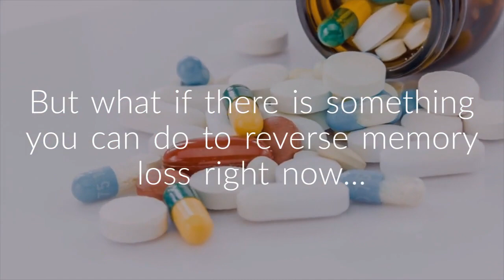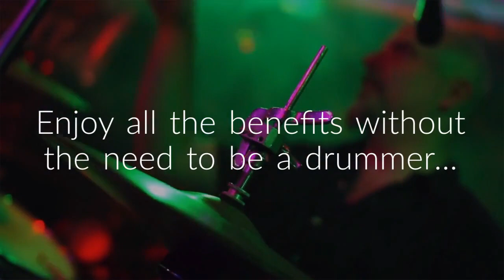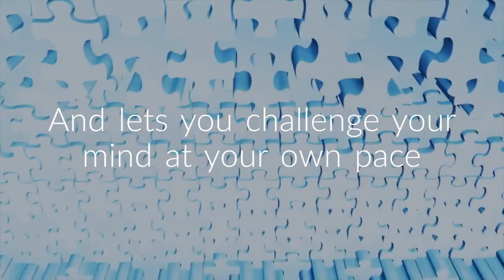Brain Health: How Rhythm and Movement Strengthen Memory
What if there is something you can do to reverse memory loss right now that doesn't involve a prescription pill? Or a device?

The answer is right in your own body.

Research shows that activities that involve rhythm and movement, like drumming for example, help to keep your memory sharp.

In one 2018 study, detailed in the The New York Academy of Sciences Journal titled The Neurosciences and Music VI, 24 female participants, with an average age of 77 participated in a weekly, 3 month drumming and singing group.

Two control groups were used, the first studied literature and the second had no training.

After just three weeks, the women in the drumming group were able to remember more words from a word list than both control groups.  Additionally, they were able to remember more symbol sequences correctly than the control groups.

This study reinforces what we already know about the brain's ability to reorganize itself. Learning and repeating any new pattern, whether it be a drum beat or dance steps, takes advantage of your brain’s neuroplasticity.

This is why I created the Neuro-Rhythm Brain Builder exercises. These Brain Builders are enjoyable rhythm based exercises that mimic the effect drumming so that you can enjoy all the benefits without the need to be a drummer or even have a drum!

Each exercise is done quietly by tapping patterns with hands on your lap.

Neuro-Rhythm Brain Builders give you three times the brain building potential by using three out of your five senses. Each exercise involves sound, sight and touch and lets you challenge your mind at your own pace.

By repeating the specialized brain builder patterns, you’ll use your mind and body to develop and strengthen new neural connections that help you to sharpen your mind.

You’ll also protect against the neurodegeneration that can come from not challenging your brain.

Even if you can’t walk and chew gum at the same time,  you can do Neuro-Rhythm Brain Builders. They’re fun, and you need no musical ability or skill to gain all the benefits. Plus they’re safe to do everyday.